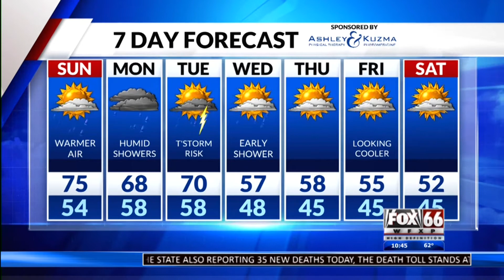Craig's Overnight Forecast